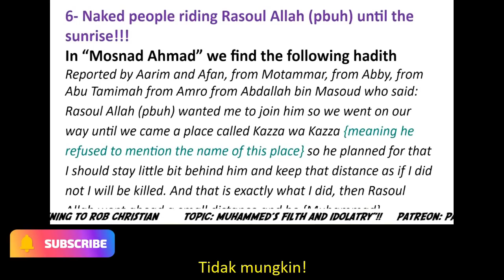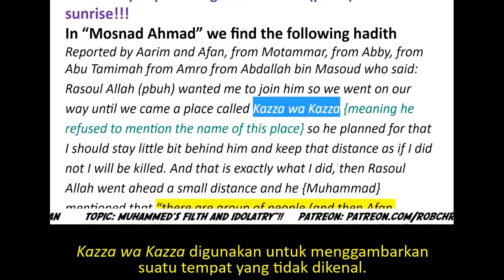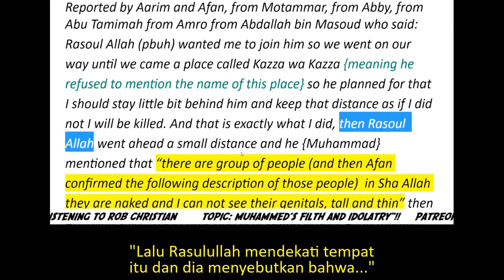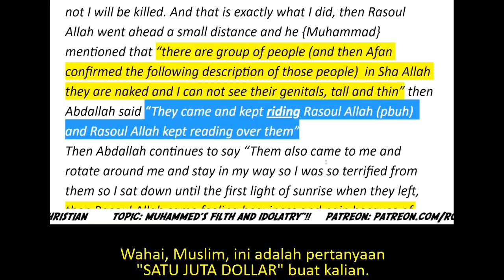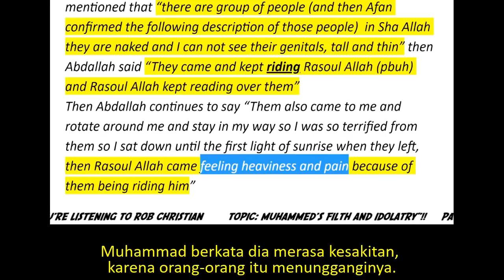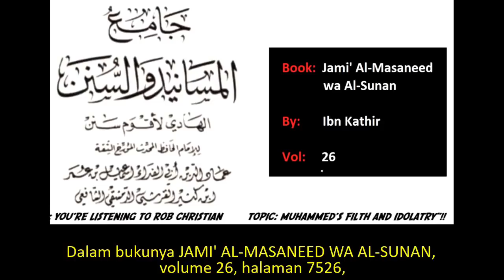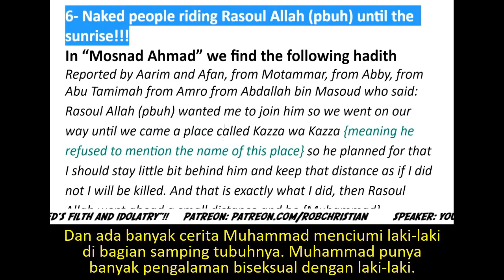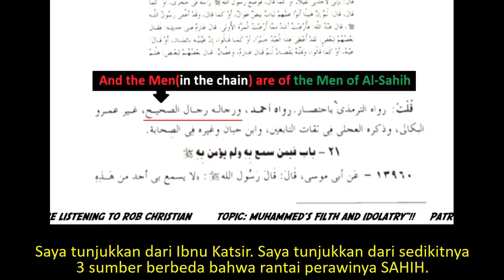Men Riding Rasul Allah? (Bahasa Indo Subs!! 💬) Nabi Islam yang Ditunggangi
EXTRA INFORMATION:
🎬 Video: Dalam cuplikan video ini, Rob Christian membahas sebuah hadits SAHIH yang menceritakan bahwa pada suatu ketika Muhammad, nabinya Islam, pernah DITUNGGANGI oleh orang-orang berkulit hitam yang telanjang yang mirip dengan orang India. WHAAATTTTT?!?!

Beberapa referensi dalam video ini / More Islamic Sources about the Bi-Sexual Prophet of Islam:

Evidence from Authentic(Sahih) Hadiths in Books about The Ridden Prophet of Islam:
📚 Buku karangan Al-Daraqutni ATRAF AL-GHARA'IB WA AL-AFRAD MIN HADITH RASUL ALLAH, volume 4, halaman 100
📚 Buku karangan Ibnu Katsir JAMI' AL-MASANEED WA AL-SUNAN, volume 26, halaman 7526
📚 Buku karangan Imam Al-Hafiz Al-Haythami MAJMA' AL-ZAWA'ID WA MANBA' AL-FAWA'ID, volume 8, halaman 334